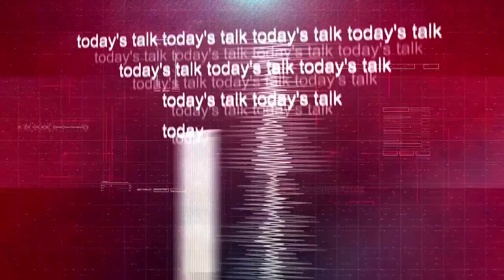دپښتنې میرمنودتعلیم په هکله دپاکستانې استازې څرګندونې